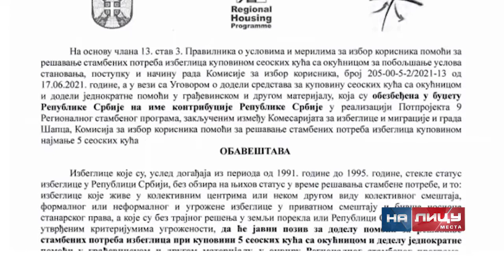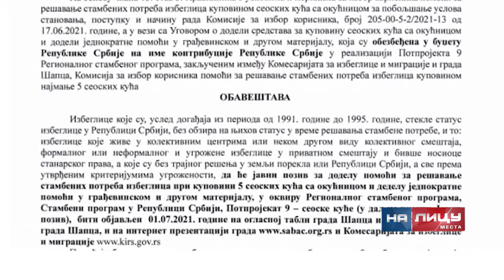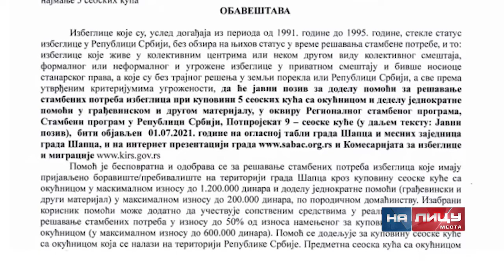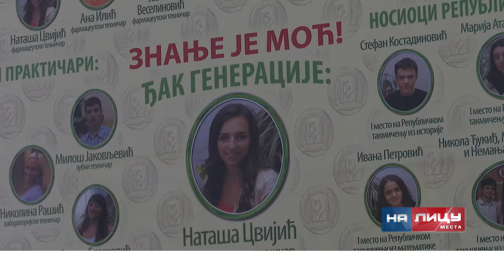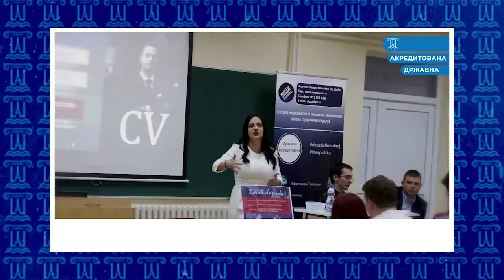Informativna emisija "Na licu mesta" petak 18.6.2021.